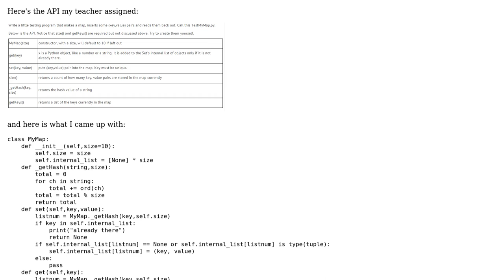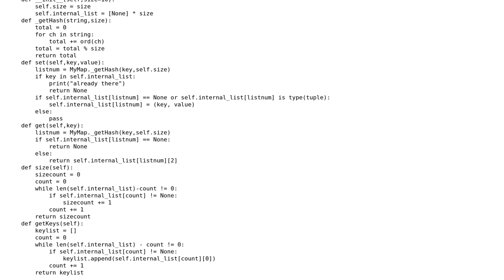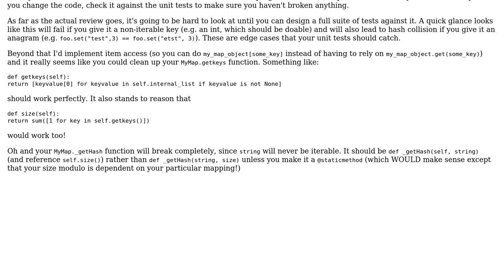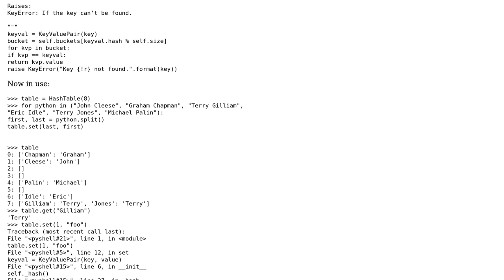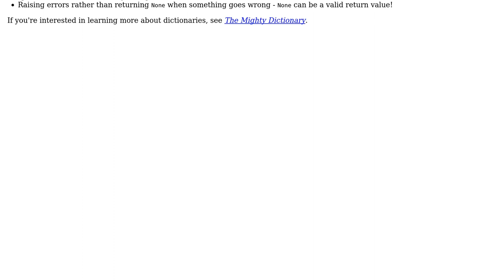Make a dict class from scratch in Python (2 Solutions!!)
Make a dict class from scratch in Python

With thanks & praise to God, and with thanks to the many people who have made this project possible! | Content (except music & images) licensed under CC BY-SA | Music | Images & others | With thanks to user jonrsharpe user Brandon Jerz user Adam Smith and the Stack Exchange Network Trademarks are property of their respective owners. You are responsible for your own actions.